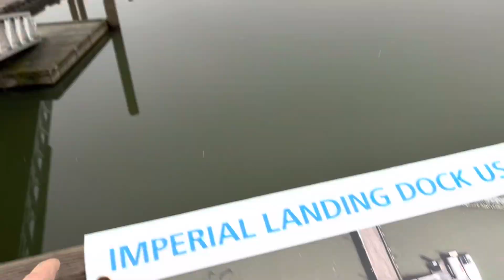旅游淡季，漫步温哥华列治文渔人码头|Steveston Fisherman's Wharf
列治文的渔人码头（Steveston Fisherman's Wharf）每天早上都有渔船停靠，卖海鲜，各种各样的鱼。它也是列治文著名的旅游景点，小镇上有着各式各样的小店可逛。另外这里也有很多餐厅提供各国的美食。